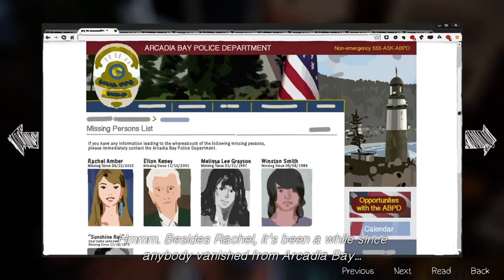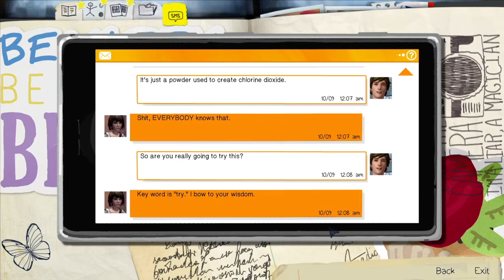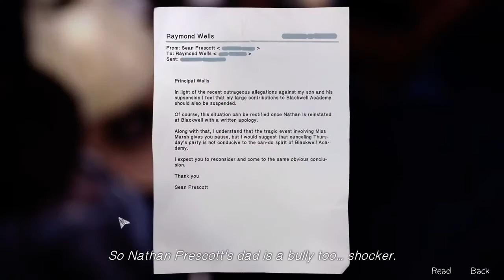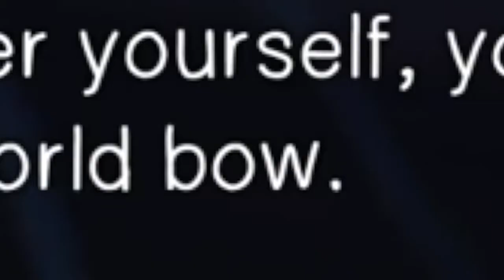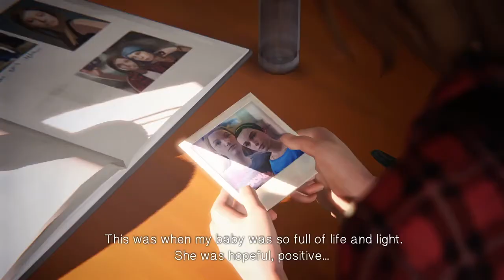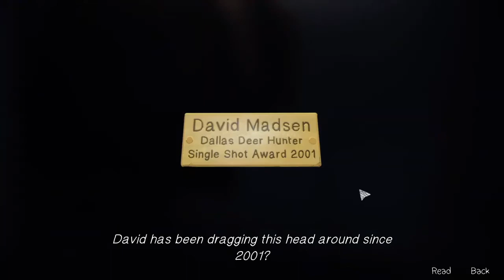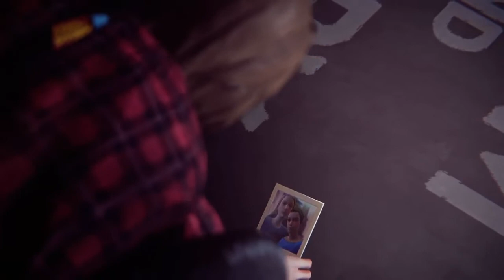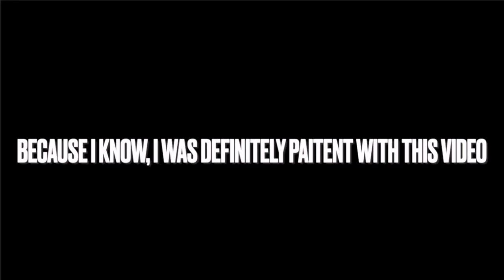Okay For Real This Time! (Life Is Strange) Part 3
Max is a sleeper agent. Make that shit happen! Also I've suffered throughout my time and day editing this for an eternity.
Hopefully it'll never come to that again.